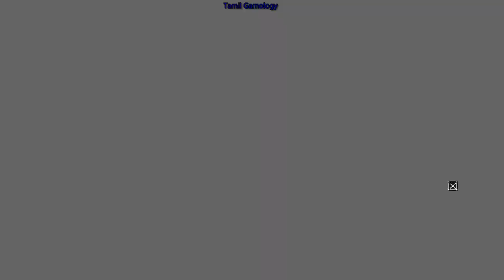Assassin's Creed Revelations Walkthrough Part 2 pc Let's Play ACR Gameplay Commentary tamil gamerror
action
adventure
puzzle
open world
Assassin's Creed: Revelations is a 2011 action-adventure video game developed by Ubisoft Montreal and published by Ubisoft. It is the fourth major installment in the Assassin's Creed series, a direct sequel to 2010's Assassin's Creed: Brotherhood. The game was released on PlayStation 3, Xbox 360, and Microsoft Windows in November and December 2011.

The plot is set in a fictional history of real-world events and follows the centuries-old struggle between the Assassins, who fight for peace with free will, and the Templars, who desire peace through control. The framing story is set in the 21st century and features the series protagonist Desmond Miles who, with the aid of a machine known as the Animus, relives the memories of his ancestors to find a way to avert the 2012 apocalypse. Revelations features two other returning protagonists: Altaïr Ibn-La'Ahad in 12th and 13th century Masyaf, and Ezio Auditore da Firenze in 16th century Constantinople.[1][2] The main story follows the Assassin Ezio's journey to unlock the secret of Altaïr's vault in Masyaf using disc-like artifacts containing Altaïr's memories.

Assassin's Creed: Revelations is set in an open world and presented from the third-person perspective with a primary focus on using Ezio's, Desmond's, and Altaïr's combat and stealth abilities to eliminate targets and explore the environment. One of the protagonists (Ezio) is free to explore the Assassin Base in the city of Constantinople and the city itself to complete side missions away from the primary storyline.

Critical response towards the game was generally positive, with praise directed at the detailed environments, well-written protagonists, pacing and satisfying ending of the plot, although some reviewers noted that the gameplay of the series was getting overly familiar and the newly introduced features felt lacking in comparison to the ones introduced in previous titles of the series. The game was a large commercial success, outperforming the sales of its predecessors. The game was followed by Assassin's Creed III in October 2012, a direct sequel that continued the story of Desmond Miles and introduced a new 18th-century playable character and set in the New World.

Upon awakening on Animus Island, the original Animus testing program located within the Black Room, Desmond meets the preserved consciousness of Clay Kaczmarek (Subject 16), who occupied Abstergo's Animus before him. Clay explains that Desmond's mind is broken, and the only way for him to repair it is by reliving his ancestors' memories until there is nothing left for them to show Desmond, at which point the Animus can separate Desmond from Ezio and Altaïr, and awaken Desmond from his coma.

Desmond enters the Animus Island's memory portal, which places him back in the perspective of Ezio Auditore. Four years after ending the life of Cesare Borgia, Ezio has traveled to the former Assassins' fortress in Masyaf to discover secrets Altaïr had previously discovered, and find the true purpose of the Assassins. Upon arriving, he finds Masyaf taken by the Templars, who mark him for death. Ezio escapes to the bowels of the castle, where he discovers the entrance to Altaïr's library. He learns that five disc-like "keys" are required to unlock the door. He also learns that the Templars have discovered one underneath the Ottoman Sultan's palace. The rest lie hidden in Constantinople, the capital city of the Ottoman Empire. He travels there and is greeted by Yusuf Tazim, leader of the Turkish Assassin Order, and befriends a young student named Suleiman. Ezio learns that the keys were hidden in the city by Niccolò Polo. While searching for the old Polo trading post, Ezio encounters and befriends Sofia Sartor, a young Italian traveler and book collector, and eventually falls in love with her. Ezio discovers the locations of the remaining keys with Sofia's help, all the while keeping his intentions, growing feelings and position a secret from her.

Meanwhile, Constantinople is in chaos due to conflicts between Prince Ahmet and his brother Selim, who are quarreling over who will inherit the Sultanate. Caught in the middle of the conflict, Suleiman reveals to Ezio that he is an Ottoman prince (Selim's son) and that he suspects the Templars are behind the feud. Ezio uncovers evidence that Manuel Palaiologos, with Templar support, is attempting to raise an army to overthrow the Ottomans and re-establish the Byzantine Empire. Ezio kills Manuel and recovers the final key, only to discover that Ahmet is the true mastermind of the Templar plot to open Altaïr's library.